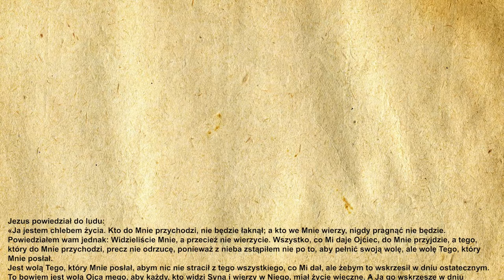🎉Codzienna Ewangelia 21.04.2021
🧾Codzienna Ewangelia:

Jezus powiedział do ludu:
«Ja jestem chlebem życia. Kto do Mnie przychodzi, nie będzie łaknął; a kto we Mnie wierzy, nigdy pragnąć nie będzie. Powiedziałem wam jednak: Widzieliście Mnie, a przecież nie wierzycie. Wszystko, co Mi daje Ojciec, do Mnie przyjdzie, a tego, który do Mnie przychodzi, precz nie odrzucę, ponieważ z nieba zstąpiłem nie po to, aby pełnić swoją wolę, ale wolę Tego, który Mnie posłał.
Jest wolą Tego, który Mnie posłał, abym nic nie stracił z tego wszystkiego, co Mi dał, ale żebym to wskrzesił w dniu ostatecznym. To bowiem jest wolą Ojca mego, aby każdy, kto widzi Syna i wierzy w Niego, miał życie wieczne. A Ja go wskrzeszę w dniu ostatecznym».

🙏Ewangelię czytał:
🔹 Kacper Magdoń

▪️|Menagement|▪️
🔸️Kacper Magdoń